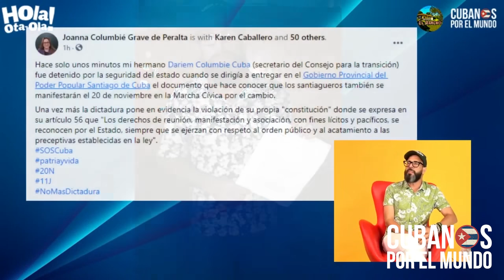Ante el descontento popular, el régimen utiliza al personal de gastronomía para vigilar y reprimir